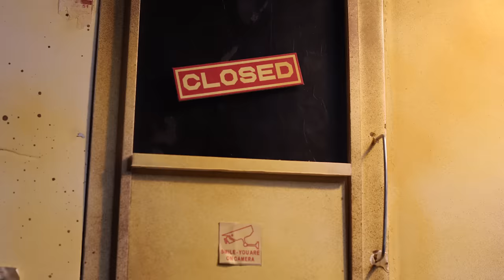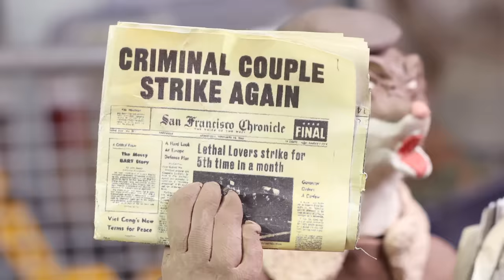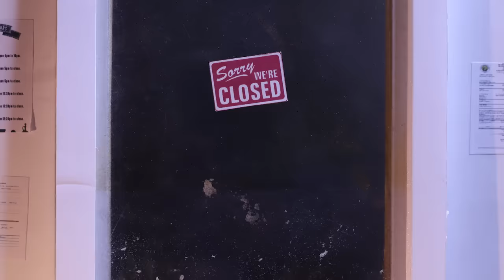Ramirez - Does It Real Good [Official Video]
SON OF SERPENTINE

Directed and Created By William Child

Produced By Yung Milkcrate